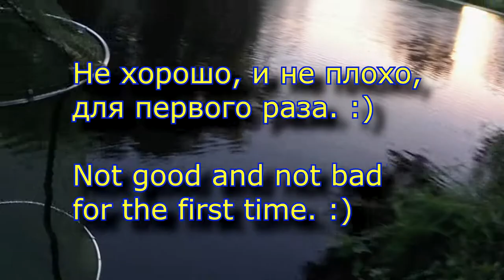Fishing River Trent . Рыбалка на реке Трент. Англия. 17 06 2021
Открытие рыболовного сезона на реке Трент.
Не хорошо, и не плохо,  для первого раза.
Opening of the fishing season on the Trent River.
Not good and not bad for the first time.